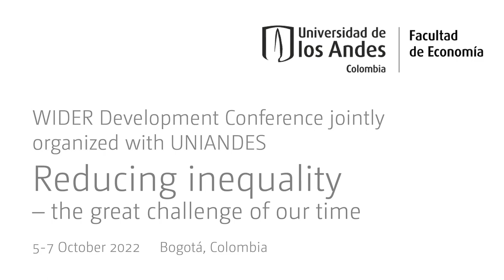7.3 Climate - Q&A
The papers in this session discuss the linkages between climate change and inequality. The impact of climate shocks on gender, economic growth and migration are investigated in the papers.